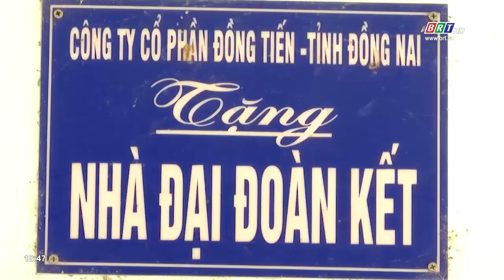Hỗ trợ nhà đại đoàn kết, tạo động lực cho hộ nghèo vươn lên | BRTgo